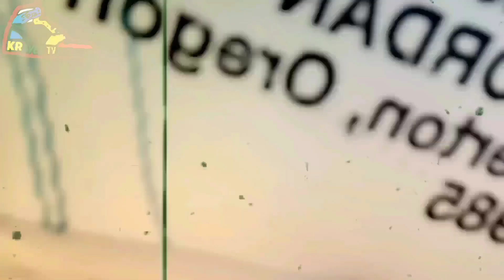Part2 Solid na Jordan 1 Chicago panalo J1 mid P685 Lang Convers Low Flames Ang angas tol👌👌👌